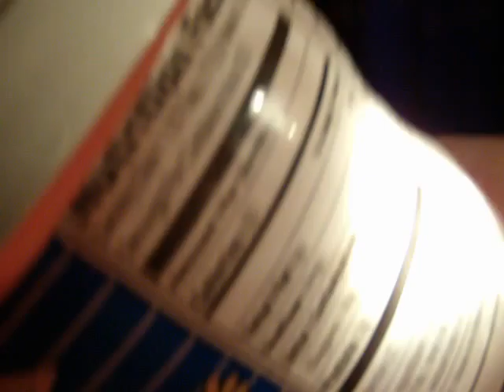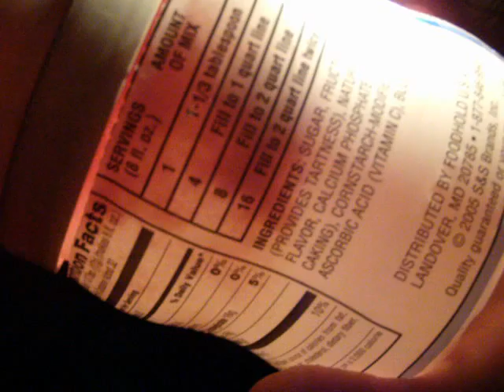frogs at camp 2